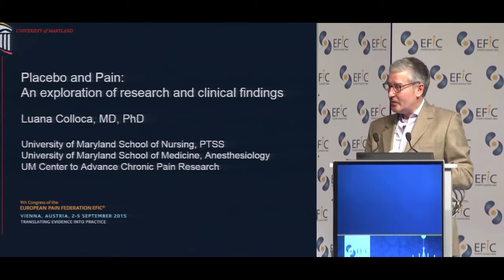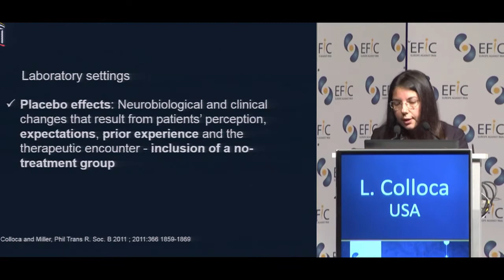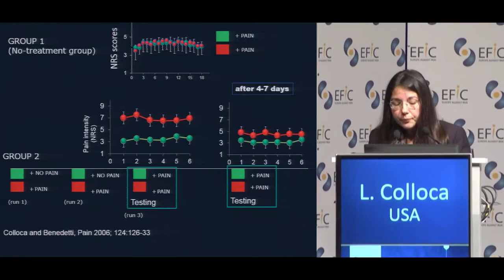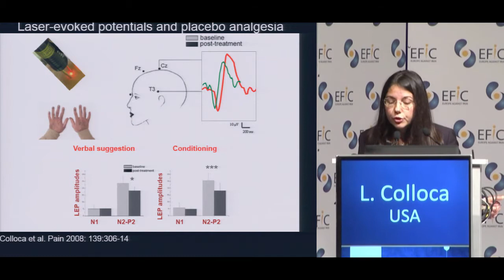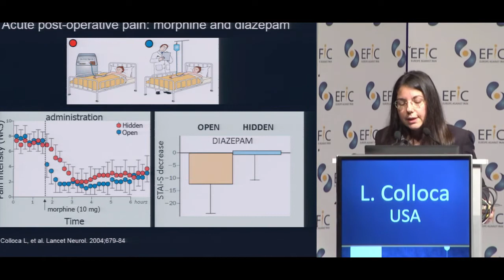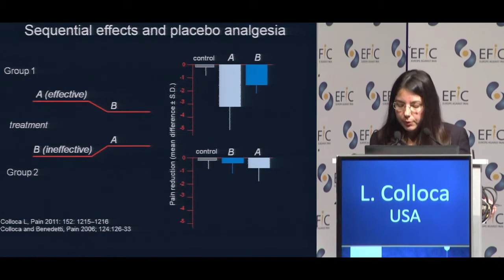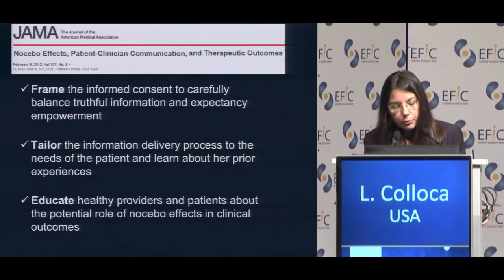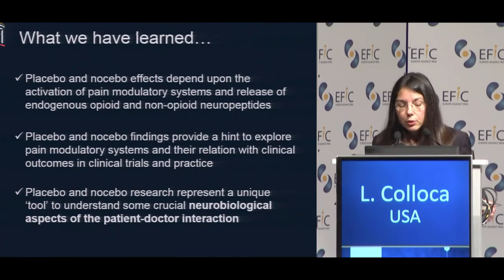Placebo and Pain: An exploration of research and clinical findings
Luana Colloca, USA